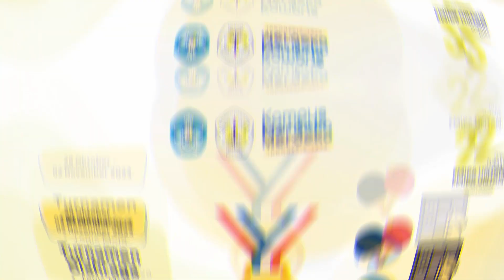Opening 1 DN 22 FMIPA UNTAN